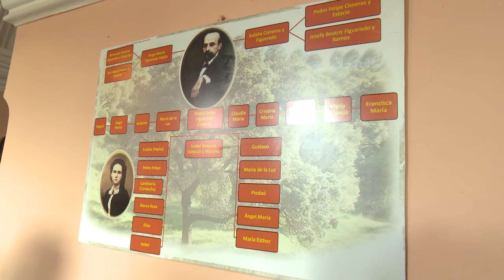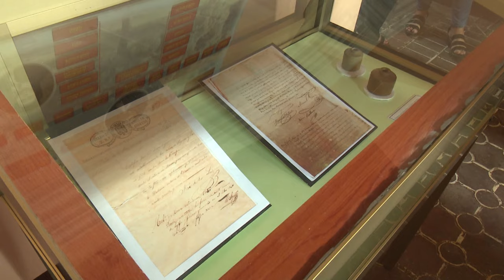Inicia en Bayamo trigésima edición de la Fiesta de la Cubanía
Con el tradicional recorrido del objeto patrimonial y la ceremonia de las banderas, inició en la ciudad de Bayamo la TRIGÉSIMA edición de la Fiesta de la Cubanía. Desde hoy y hasta el venidero 20 de octubre, en la ciudad monumento nacional,  convergen espacios académicos y de pensamiento.
Entre ellos el evento Crisol, que aúna a prestigiosos investigadores cubanos y foráneos. De igual forma tendrán lugar presentaciones humorísticas, descargas trovadorescas y conciertos.